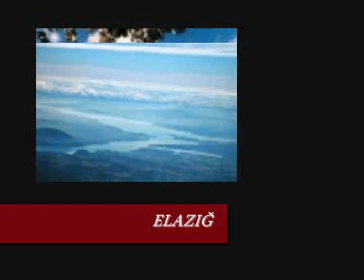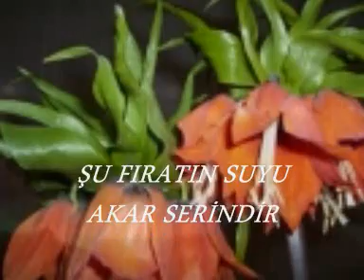FATİH GÜRGÜN-ELAZIĞ.wmv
şu fıratın suyu akar serindir-enstrumantal-kabak kemane-fatih gürgün